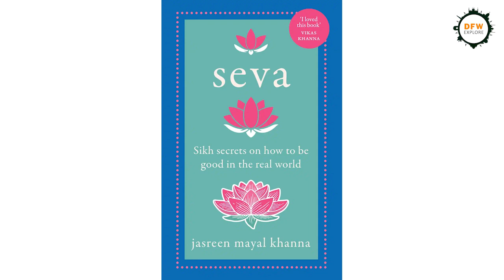SEVA: Sikh secrets on how to be good in the real world by Jasreen Mayal Khanna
“Seva is something that we do for others, without expecting anything in return, not even a thanks”. It fills oneself with selfless feeling and gratitude which is beyond any measures. In today's episode we have with us Ms. Jasreen Khanna, a travel and lifestyle writer and author of 'Seva: Sikh Secrets On How To Be Good In The Real World. She will unfold the stories and experiences about community service with food in focus.